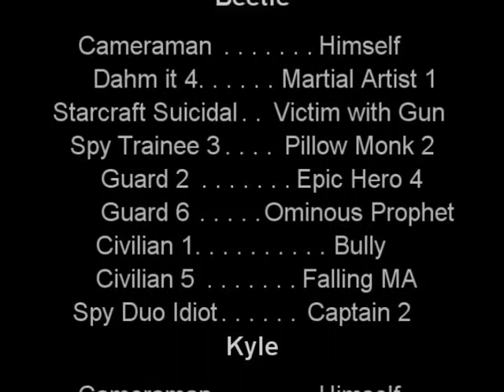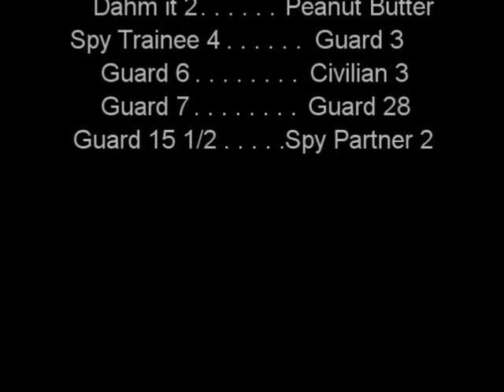side effects of Splenda part 2